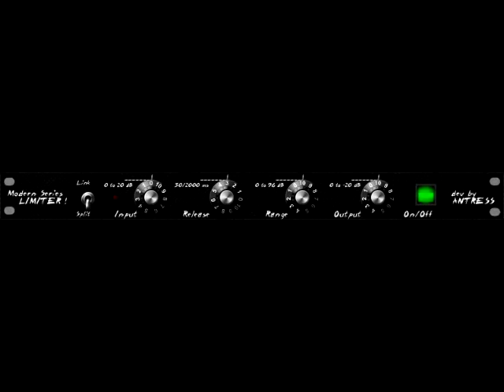Modern Series Limiter Recording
NON-PROFIT MAKING, I ONLY ENCOURAGE CULTURE
Gq.Shake-TDG (Original Mix)
The Cure   Hot Hot Hot !!! (Razormaid Remix)
Unlimited Touch   Searching To Find The One
Diamond D   Try It (Original Mix)
Jean Claude Gavri   (I Hear) Musik In The Stree
SECOND IMAGE   Can't Keep Holding On
Michael Jackson   Off The Wall (Dr Packer Rework)
Afrika Bambaataa & Family Feat. UB40 - Reckless
Moon Rocket  Romero   Let The Sun Shine Your Dreams (Original Mix)
Mousse T  Lovebirds   Closer to You
Groove Assassin  Funky Rydim
Elements Of Life Feat. Josh Milan   Children of the World Eol Galison (Harmonica Mix)
Dumming Dum (feat. JS)    Do You Remember
Zander VT   Trying Some More
Junior Sanchez   Wanna Fly
Glenn Underground   Man On Fire
Livio  Roby   Ananda (Luca Bacchetti Endless Remix)
Blaze   Gloria Muse (The Yoga Song)
Blaze  Astrology (Album Mix)
Aretha Franklin  A Deeper Love [A Deeper Mix]
Samba Jazz    Funkyloco    ( So Sound )
Greg Guidry   Show Me Your Love (Dj ''S'' Bootleg Remix)